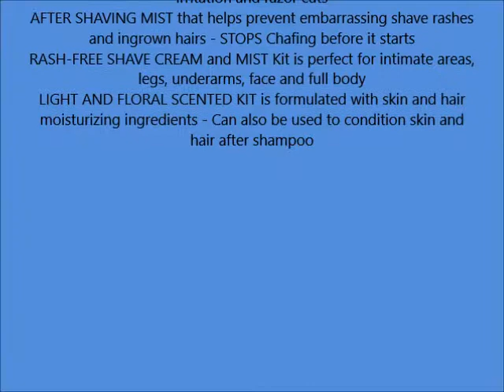Luxxx Beauty Ultimate Female Shaving Kit Lush Intimate Shave Lotion for Women Fresh Scent 8 Fl Oz